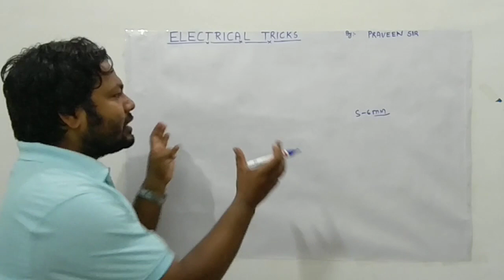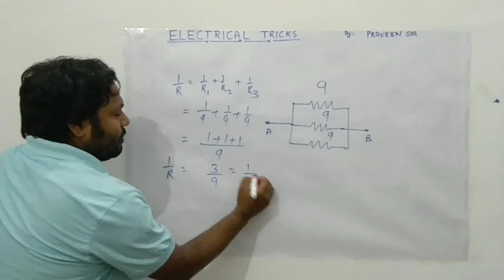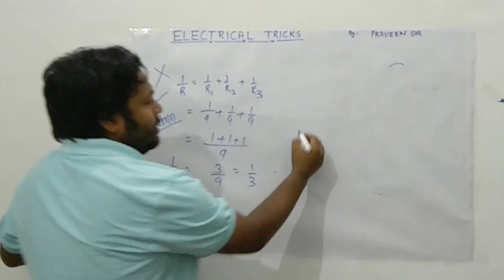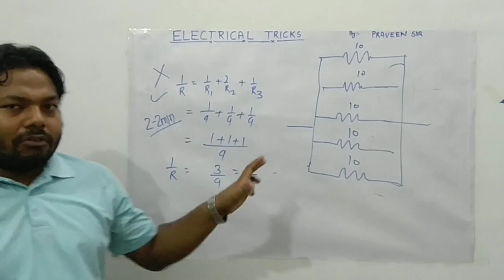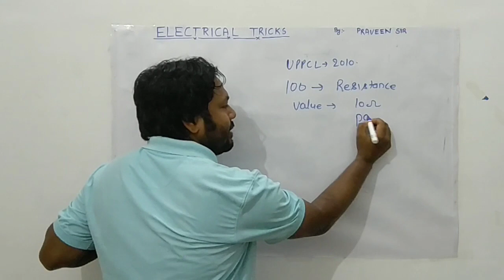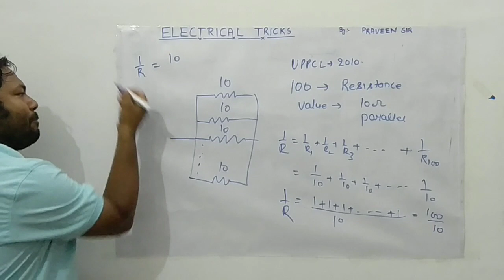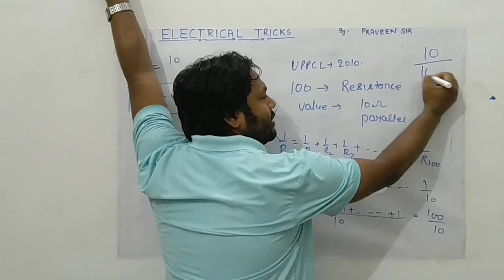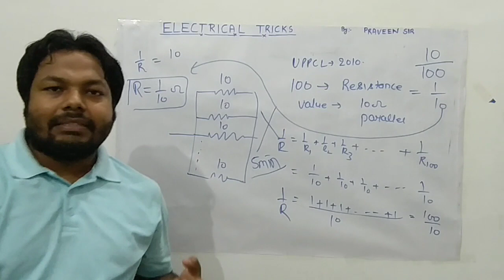ELECTRICAL TRICKS FOR AE/JE (SSC/RAILWAY/PSU's/OTHER STATE EXAMS)1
Introduction of Electrical Network (series/parallel)

I am starting from very basics concepts so that everyone can understand...to be continue